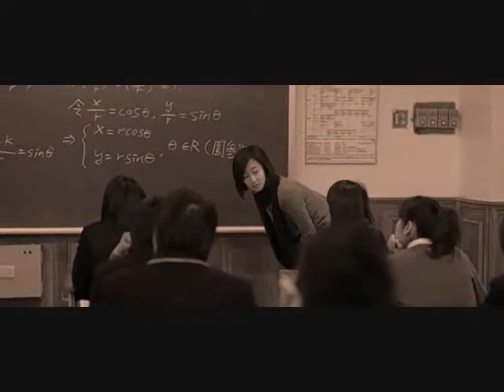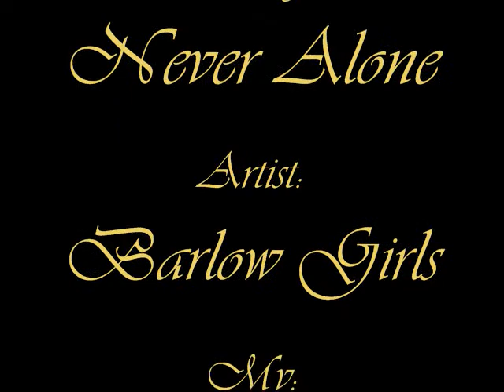Barlow Girls: Secret MV Never Alone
It another secret movie trailor but this was my original idea, i was just finally able to make it!! lol, well i hope you all enjoy!